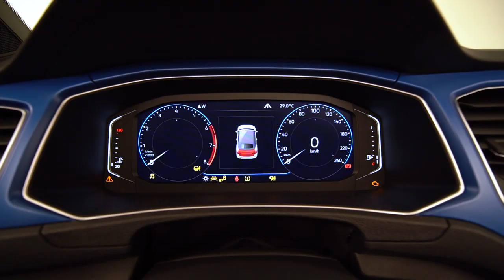Volkswagen T Roc Cabriolet : le SUV Volkswagen enlève le haut !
La Coccinelle en 1949, puis la Golf en 1979, ont solidement ancré la tradition du cabriolet chez Volkswagen. En 2020, la recette va évoluer en hissant une capote de toile sur la silhouette du SUV T-Roc. Pari osé ?